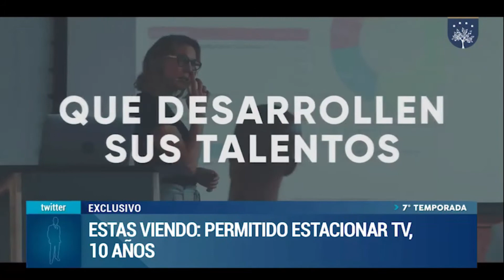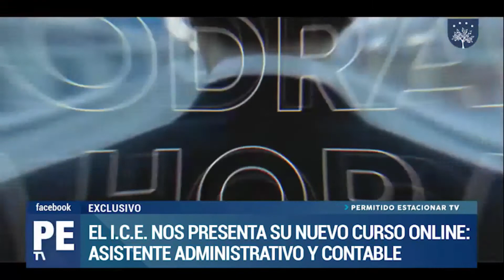CURSO ONLINE: ASISTENTE ADMINISTRATIVO-CONTABLE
El Instituto de Ciencias Empresariales, ha creado el Curso On Line Asistente Administrativo-Contable dictado por la CPN Claudia Sánchez.

Con este curso, podrás insertarte laboralmente en áreas administrativas-contables, rr.hh. o en consultoras de empresas y pymes.

En 7 encuentros, vas a aprender a:
* Manejar Documentos Comerciales (Facturas / Cheques / Pagares / Tickets / Recibos / Notas de Crédito y Débito)
* Gestionar Libro IVA Compras y Libro IVA Ventas / Conciliaciones Bancarias / Arqueos de Caja / Plan de Cuentas / Facturas Electrónicas💻💷
* Gestionar Inventarios / Estado Patrimonial y de Resultados/ Balances📋💶

☎️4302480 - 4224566 - San Martín 145
Instituto de Ciencias Empresariales
24 Años de Innovación Educativa